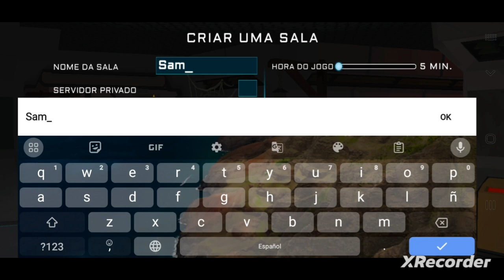Imposter 3D: online horror - Gameplay Walkthrough part 9 - Hide&Seek Con Mapa SS12 (iOS, Android)